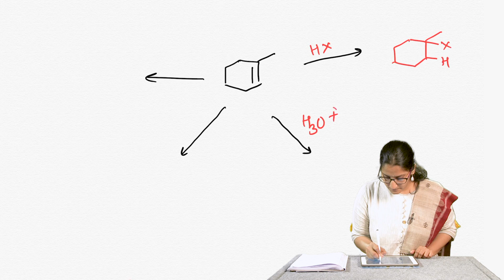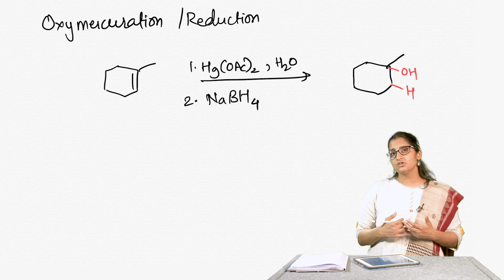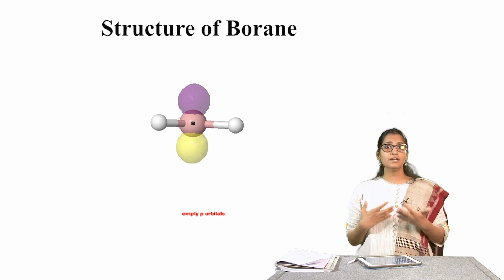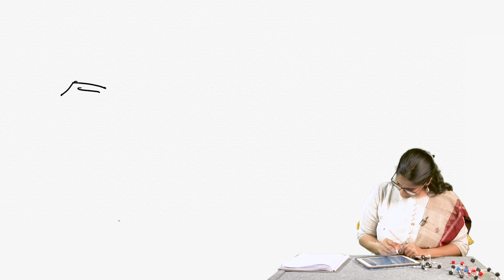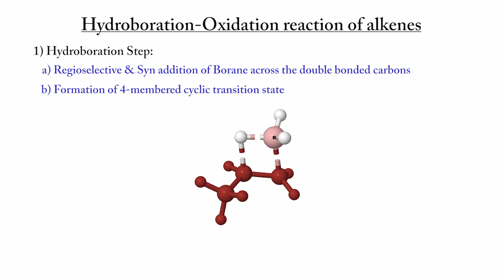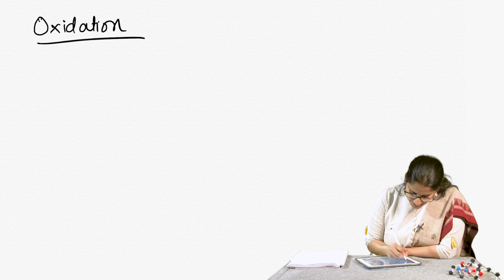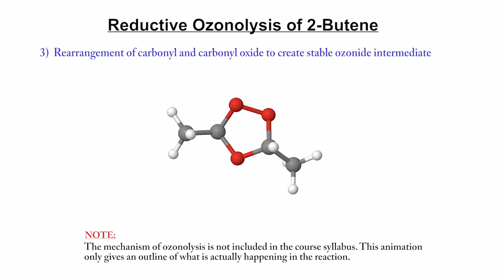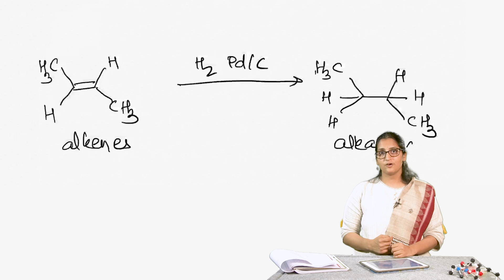Reactions of Alkenes_Part-4